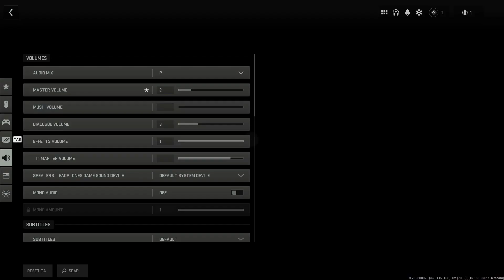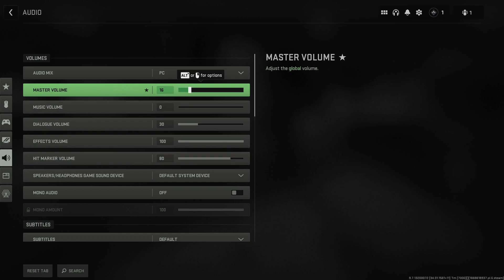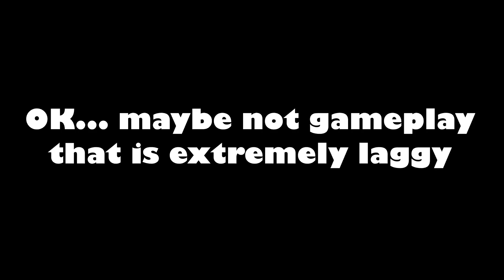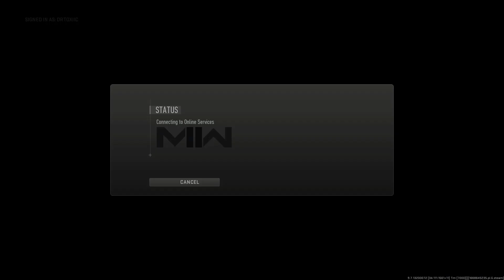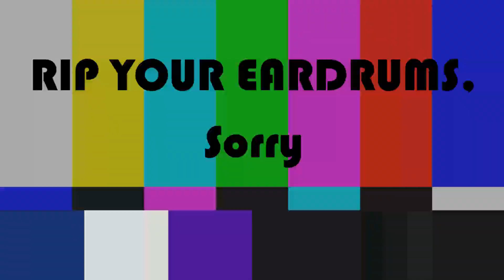Warzone 2.0 #1: The Worst Lag In The Universe??